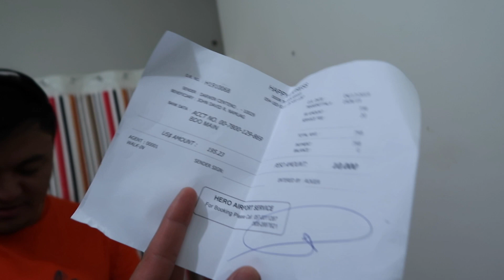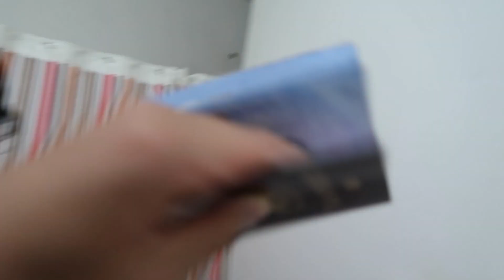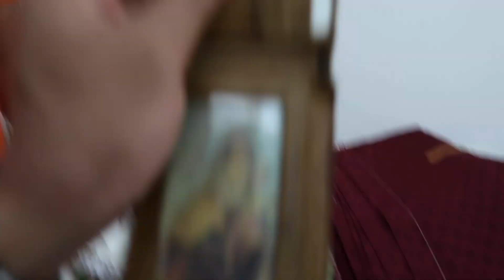Room Raid!!! I found something.. shookt!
A surprise Fun Raid in my workmates room and I found something!
 **Shookt - mix emotions or surprised!

Video Used:
*Canon G7X M2, Go Pro Plus

Editing Software:
*iMovie

Laptop:
*MacBook Air P2 2017

arabboy_palaboy